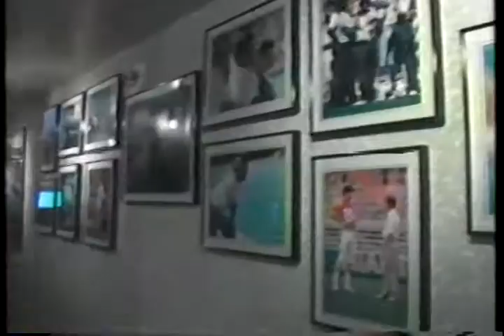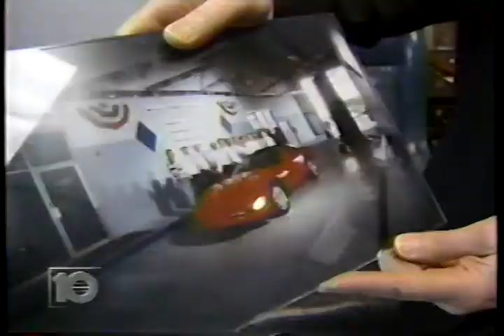1996 Jimmy Johnson Hired as Dolphins Head Coach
Jan. 11, 1996: Local Miami Channel 10 news coverage of the announcement of Jimmy Johnson being hired as Miami Dolphins head coach. Credit WPLG TV Miami and the NFL.

Owned by the NFL. I post these videos purely to show the history of the game for football fans enjoyment, stemming from our family's 50+ years love of Dolphins football. Thanks!

Due to the social nature of this broadcasting channel videos may contain copyrighted  by another entity or person. This channel’s owner claims no copyright to said content. The broadcaster of this channel cannot be held accountable for the copyrighted content. The broadcaster of this channel is a messenger and sharer or information and strives to verify, but cannot warrant the accuracy of copyrights or completeness of the information on this channel.